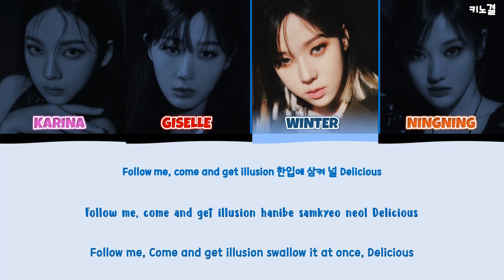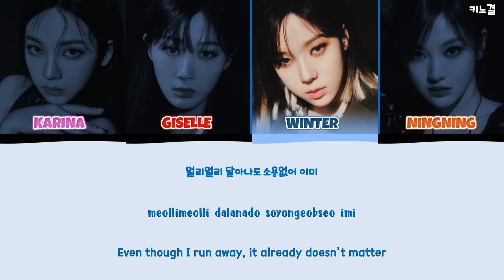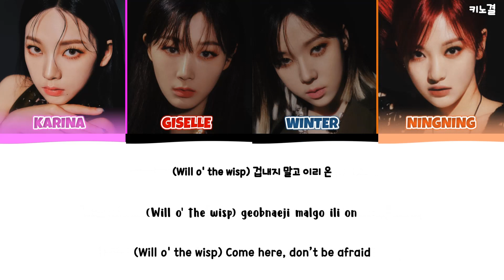AESPA (에스파) - 'ILLUSION (도깨비불)' LYRICS COLOR CODED [HAN/ROM/ENG]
Producer: G’harah “PK” Degeddingseze
Producer: Patricia Battani
Lyricist: LEE THOR
Composer: G’harah “PK” Degeddingseze
Arranger: G’harah “PK” Degeddingseze
Composer: Steve Octave
Arranger: Patricia Battani